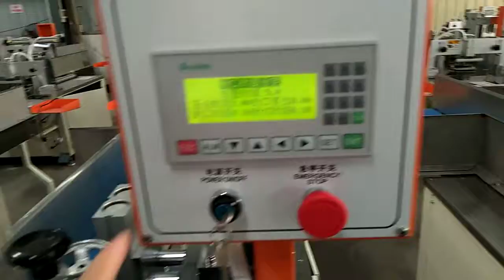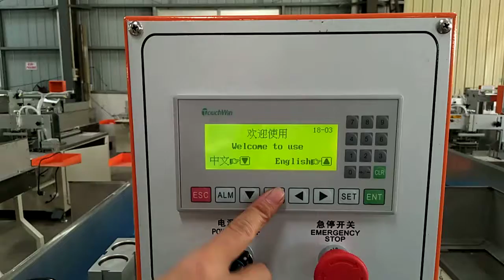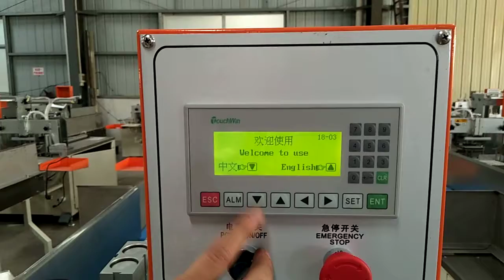Cheap price napkin tissue paper packer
ADD: Quanzhou City,Fujian Province,China
Contact person: Darren Pan
M.B:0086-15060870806 (Viber Wechat and WhatsApp)

1) Toilet Paper Machine (1.2m--2.8m width of parent roll, Customize Service)
2) Roll Kitchen Paper Towel Machine (1.2m--2.8m width of parent roll, Customize Service)
3) Facial Tissue Machine (2-14 output lanes)
4 )Napkin Paper machine(L-fold, 1/4-fold, 1/6-fold, 1/8-fold and other multi-fold type)
5) Hand Towel Paper Machine(C-fold, V-fold and N/Z fold type)
6) Pocket Tissue Machine(mini and standard size)
7) All kinds of Tissue Paper Cutting and Packing Machine
8) Another Household Paper Equipments and Production Line.